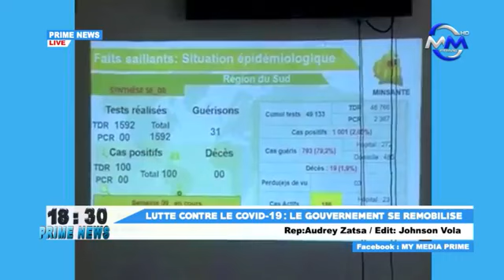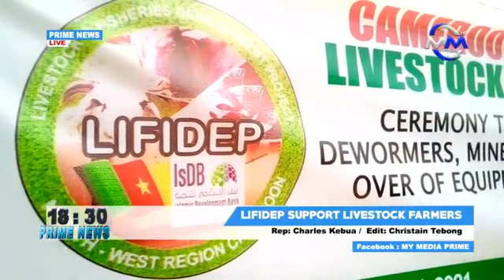PRIME NEWS: Friday 05 March 2021 live on MY MEDIA PRIME TV. Presented by: BLANCHE PELDRINE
PRIME NEWS: Friday 05 March 2021 live on MY MEDIA PRIME TV.

Presented by: BLANCHE PELDRINE

Produced by: EWANE NOLINGA ELI